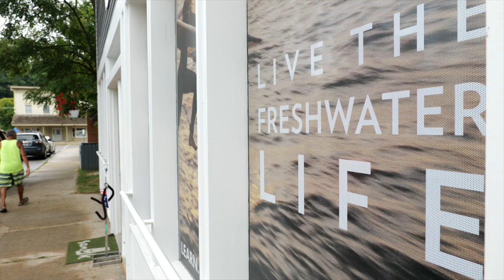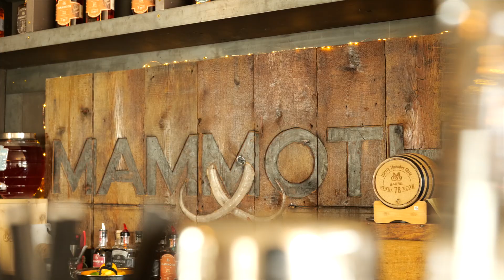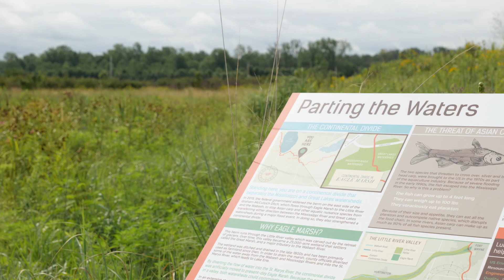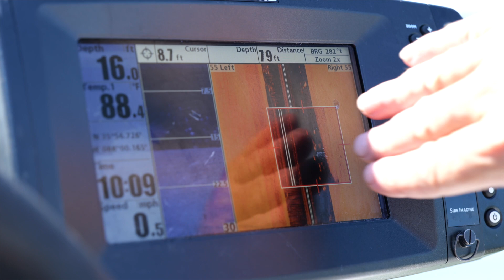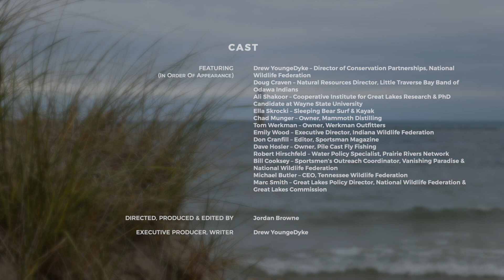Against The Current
Invasive Asian carp are a national problem requiring a national solution. Against the Current explores the impact Asian carp are having on Southern and Midwestern waters and the threat they pose to the Great Lakes and their connected waters by sharing business, tourism, tribal, fishing, outdoor recreation, scientific, and conservation perspectives from northern Michigan to Tennessee.

Learn how Asian carp are harming our waters, how they threaten our values, what has been done, and what still needs to be done to stop Asian carp. Against the Current is presented by the National Wildlife Federation Great Lakes Regional Center with support from the Great Lakes Fishery Trust, Rep Your Water, and Favorite Fishing. Produced by Jordan Browne.